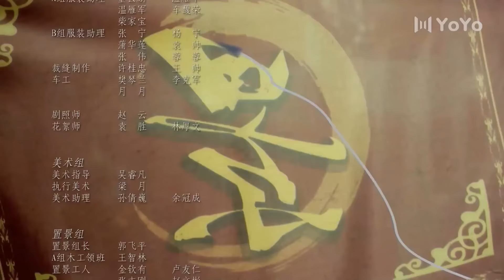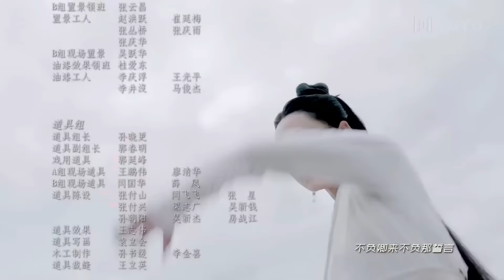الحلقة 13 من المسلسل الرومانسي الجديد ( الوعد الضائع | Lost Promise)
في عالم فنون القتال , يخدث حدثين مهمين
الاول , يتعرض سيد وولين الجديد جينغ ليو لهجوم خلال حفل تتويجه , مما يجعله يفقد قوته الداخلية
و ثانيا , يهرب السيد يوي يينغ شينغ من السجن بعد ان احتجزه سيد وولين السابق لـ 11 سنة
و بينما يبحث الجميع عن الهارب , لا يعلمون بانه يختبئ في غرفة نوم جينغ ليو و لا يعلمون بأنه في الحقيقة فتاة  حيث تساعده على استعادة قوته  بينما تبقى معه
و بعد مرور ايام ,
تحضر له فتاة جميلة صندوق من من الادية مع خطاب ينص بجعلها تصبح محظيته ؟ من تكون هذه الفتاة؟  يمكنكم متابعة المسلسل لمعرفة الاحداث المشوقة :)